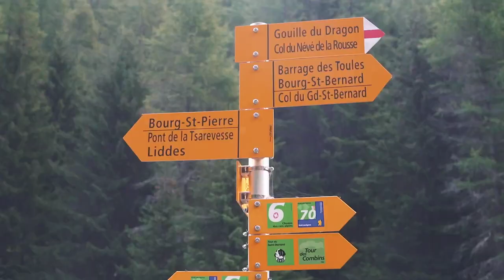Valais | Via Francigena: Road to Rome 2021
Discover the Via Francigena in the Swiss region of Valais!

The Via Francigena is a cultural itinerary of the Council of Europe that crosses 3200km throughout 5 European countries: United Kingdom, France, Switzerland, Italy, and the Vatican.

In this video we take you on a trip through the Swiss Canton of Valais, which features the highest climb of the entire Via Francigena: in 3 legs you will climb all the way up to the top of the Great St. Bernard Pass at 2469m above sea level! But that's not the only thing Valais has to offer: from gorgeous mountain villages to tasty Swiss cheese and chocolate to medieval hospitality traditions: what are you waiting for?!

The Via Francigena in Switzerland is expecting you!